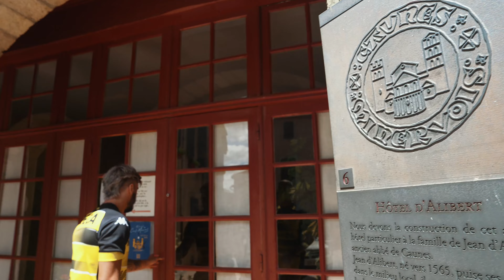Grand Carcassonne, destination rugby - Caunes-Minervois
𝑫𝑬𝑺𝑻𝑰𝑵𝑨𝑻𝑰𝑶𝑵 𝑹𝑼𝑮𝑩𝒀 🏉

J-5 avant le début de la Coupe du Monde de Rugby.

L'Office de Tourisme Grand Carcassonne et l'US Carcassonne s'associent pour mettre en avant notre territoire. Aujourd'hui, c'est la belle commune de Caunes-Minervois qui est à l'honneur.

Réal : Agence Heka